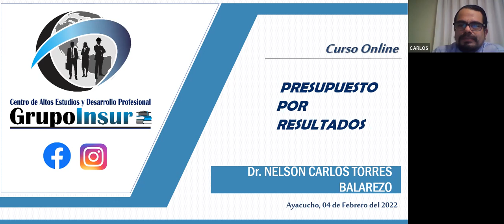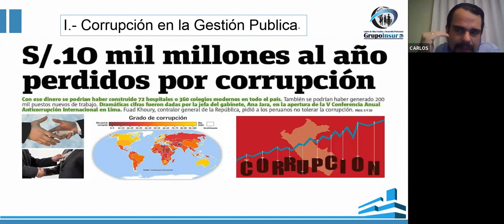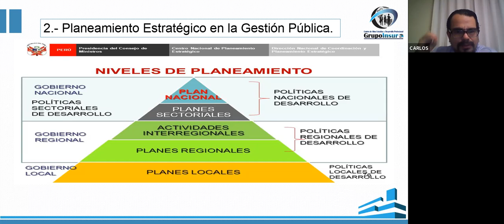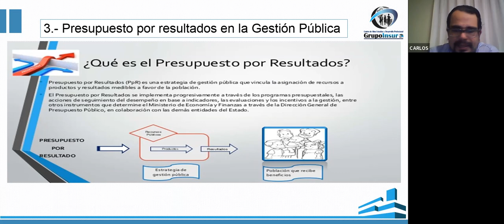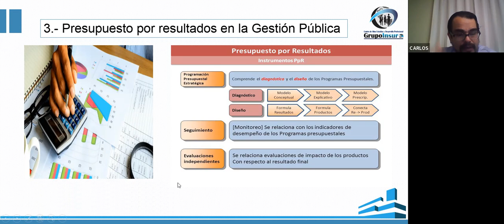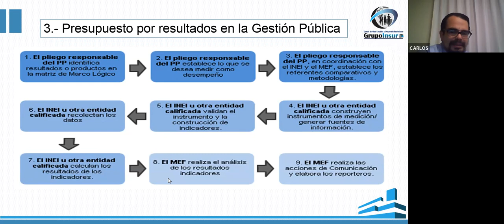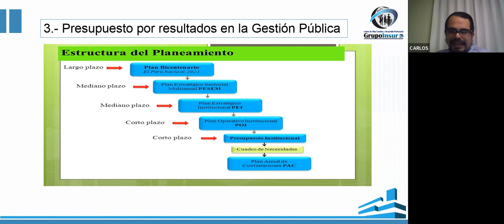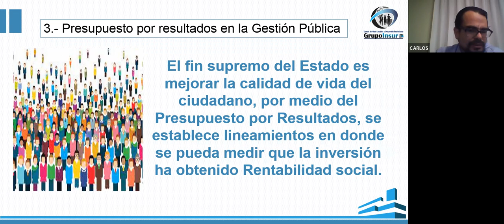PRESUPUESTO POR RESULTADOS